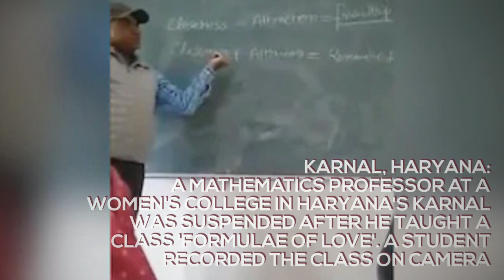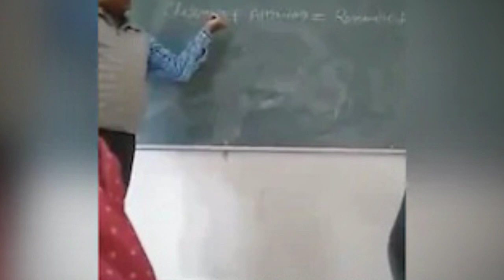Haryana Mathematics Professor Teaches 'Love Formulae' To Girls, Suspended